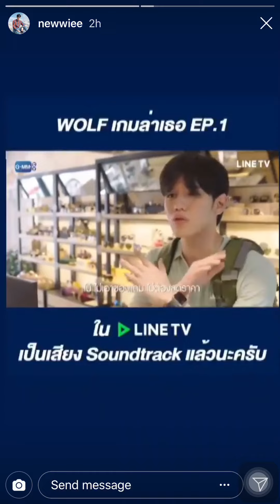เตนิว ig story 31/1/19